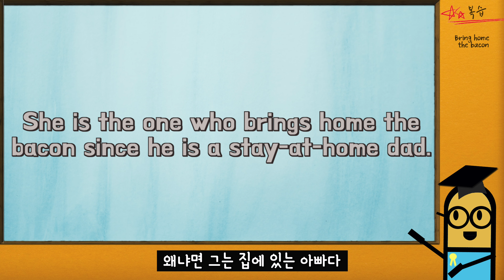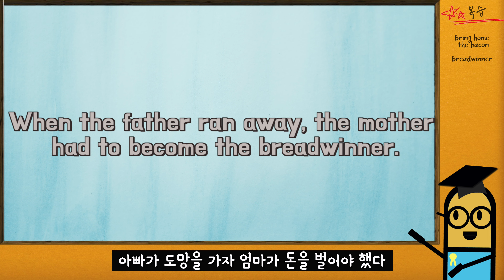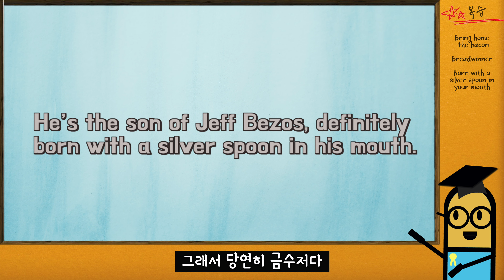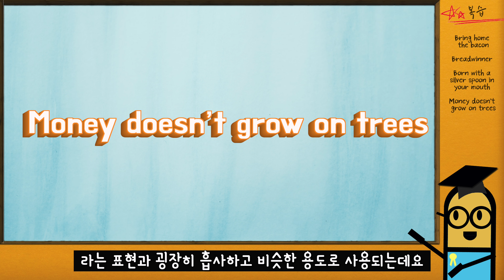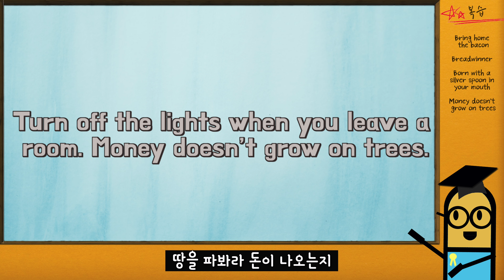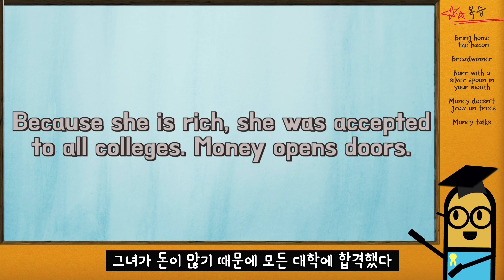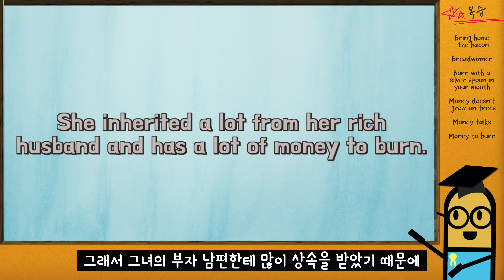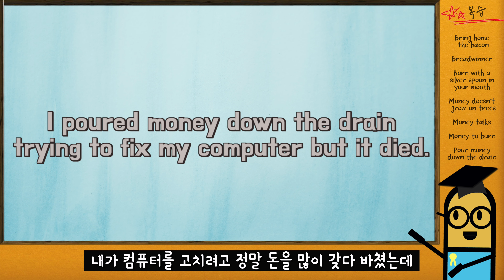[영어 표현] 돈돈돈! 금수저를 영어로! 미국에서는 돈이 나무에 열린다? 땅을 파봐라 돈이 나오나! 영어로